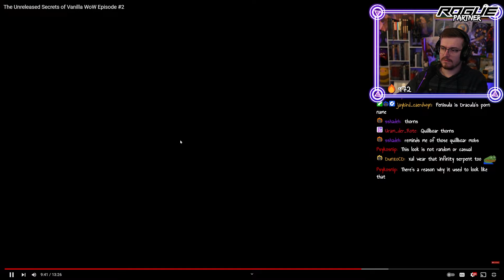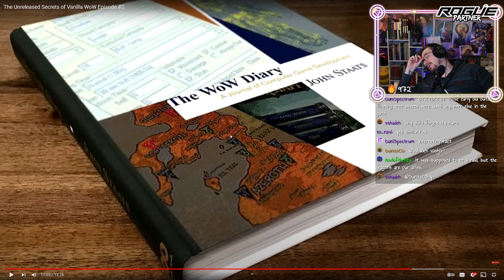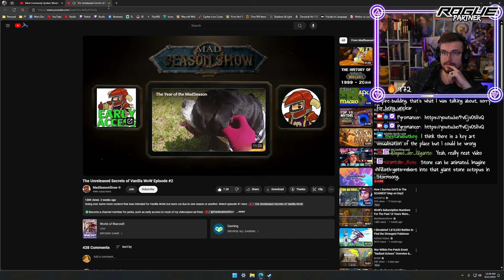Vanilla WoW's UNTOLD SECRET PLACES | Pyro Reacts to MadSeasonShow